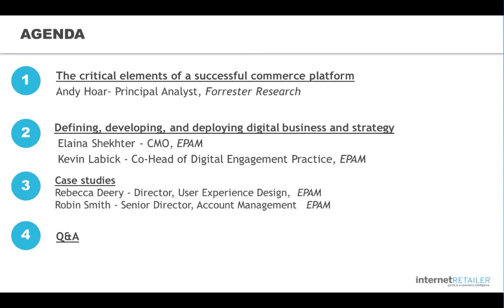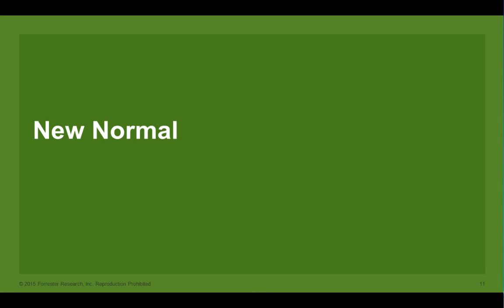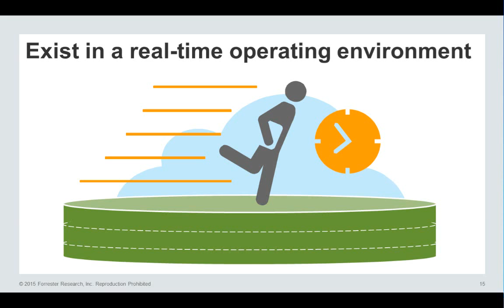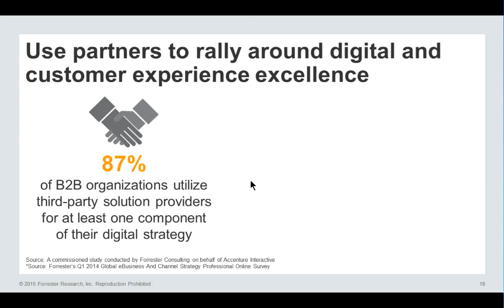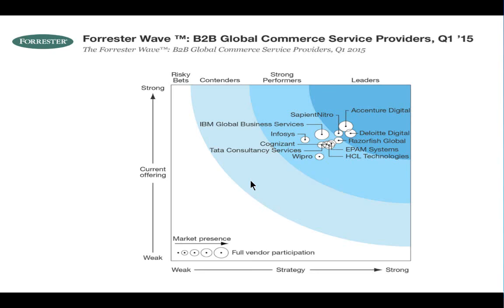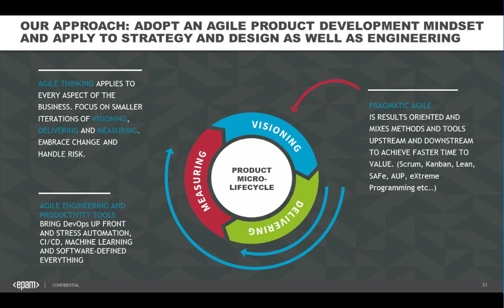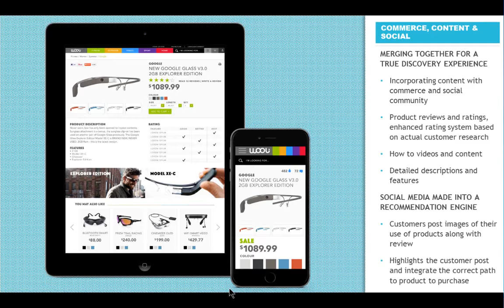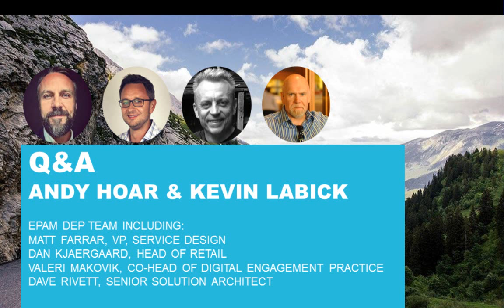The Nuts and Bolts of Building a World Class B2B Commerce Platform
Watch this webinar, hosted and moderated by Internet Retailer featuring Forrester analyst Andy Hoar, to learn how companies on the forefront of this digital era are creating experiences, not just technology solutions, for their customers.